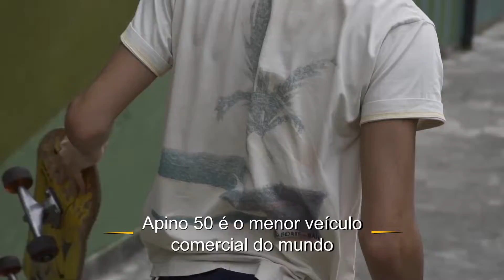F5 AgroMotor Brasil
Acompanhe o destaque do AgroMotor Brasil, exibido no último dia 6 de outubro de 2018. Que tal ficar por dentro de tudo que rola no mundo das máquinas e motores? O AgroMotor traz pra vc. Dá um F5 aí.

O AgroMotor Brasil é todo sábado no Canal do Boi (8h30), domingo pelo Agro Canal, e pela Claro TV e Net, canal 190. Ao vivo, por aqui: Assista de onde estiver

Apresentação: Paulo Cruz e Elaine Valdez
Edição: Caio Reis